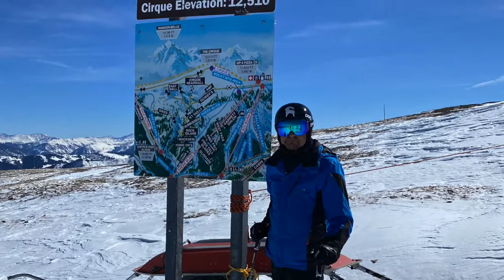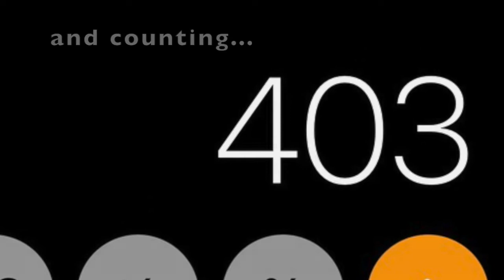Ewe XXXX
The EWE crew is back at it again